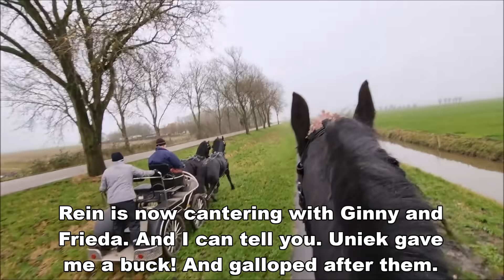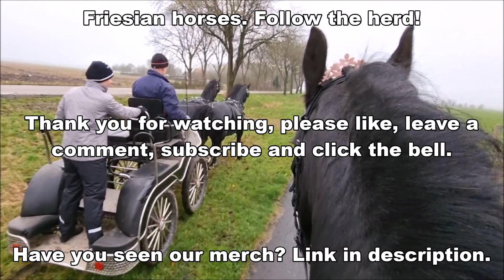A lazy busy day | happy Queen👑Uniek & Glendy | Friesian Horses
Rising Star⭐ and Rinse Janko are chilling. The mares are allowed to work. Queen👑Uniek likes it so much!
Daisy and Glendy are playing in the mud.

Frieda fan 'e Goëngamieden Ster (Loadewyk 431 x Bikkel 470, Dam: Sjirkje fan 'e Reuzepôle Ster) (May 27, 2017)
Jildou fan 'e Goëngamieden (Nane 492 x Bikkel 470, Dam: Sjirkje fan 'e Reuzepôle Ster) (February 27, 2019)
Jacobien fan 'e Goëngamieden (Jurre 495 x Tsjalke 397, Dam: Elsje K. Ster) (May 2, 2019)

Made this video: December 2021